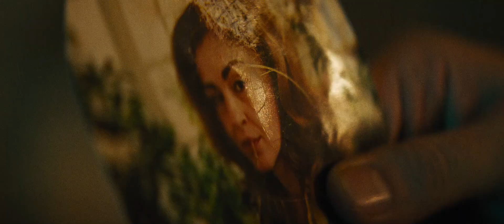SHE LOVED BLOSSOMS MORE - Trailer - Razor Reel Flanders Film Fest